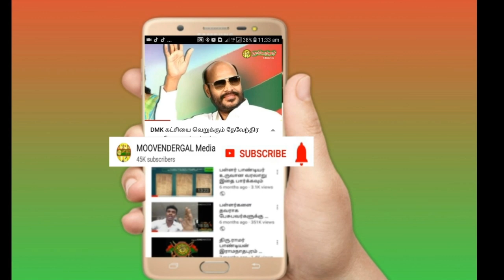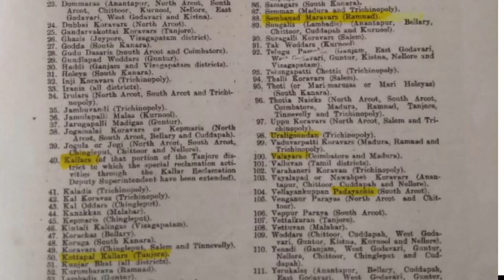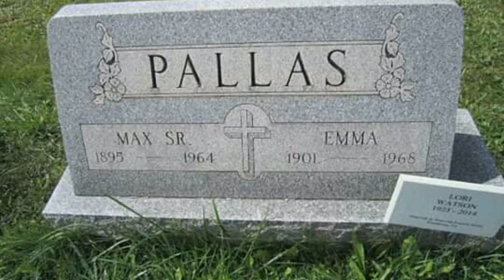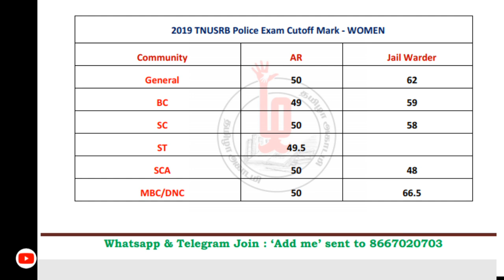SC என்ற வார்த்தையை தேவேந்திரர் மாணவ மாணவிகள்&இளைஞர் தவிர்க்கவும்